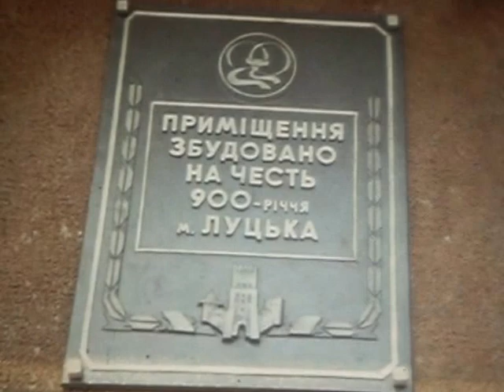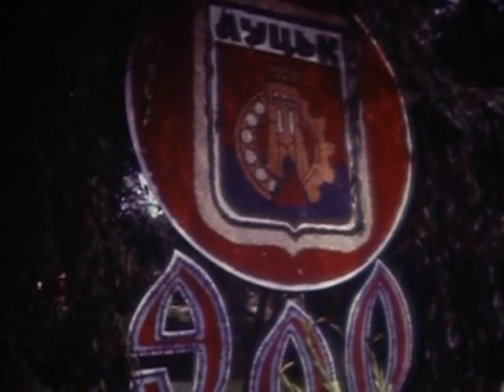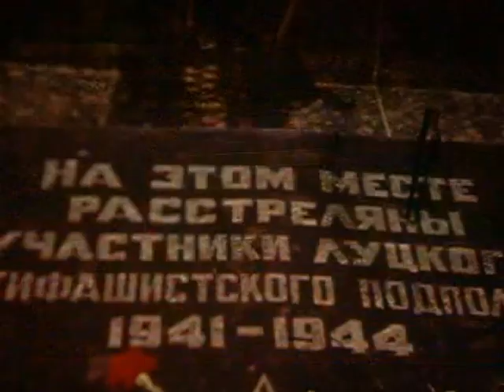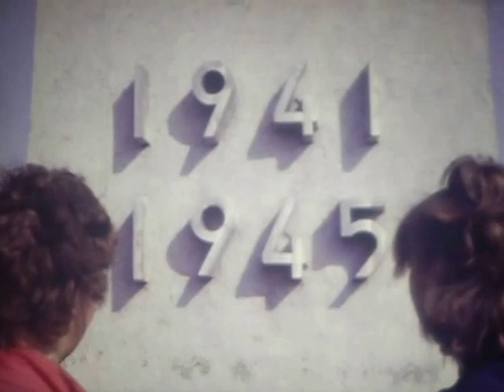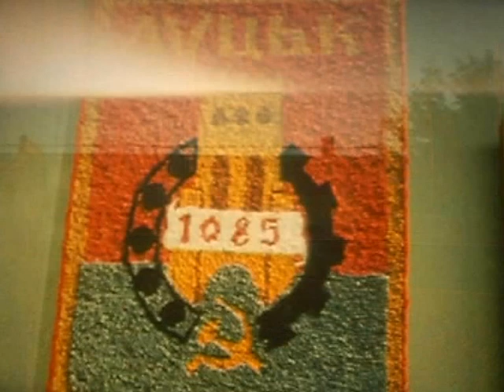Луцьк 1985 рік 900 років (документальне німе кіно)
0:00 Меморіал
0:02 Зміна караулу
0:48 Приміщення збудоване до 900-річчя Луцька
1:02 Коровай
1:04 Квіти Луцька — виставка
4:38 Кінотеатр Луцьк
5:13 Танк
5:38 Зоокуточок
8:20 Пам'ятник Паші Савєльєвій
8:36 Драмтеатр
8:24 Василь Зінкевич
11:08 Гармата
12:12 Герб Луцька
12:46 магазин Турист

Борис Ревенко